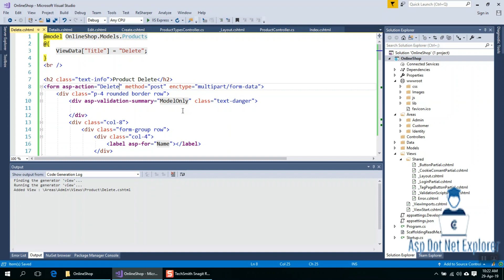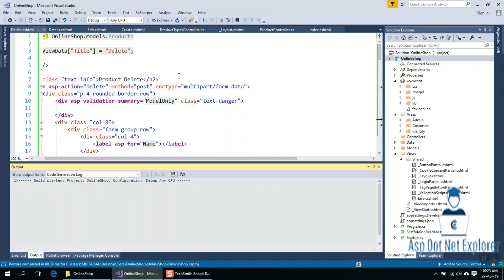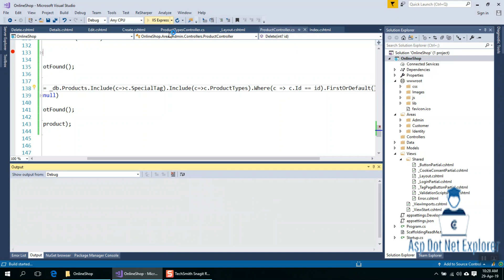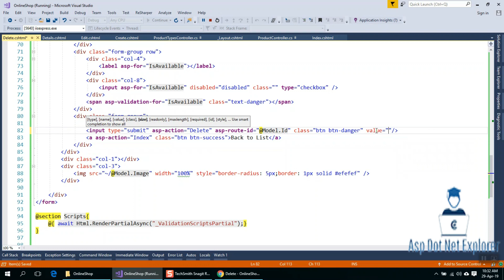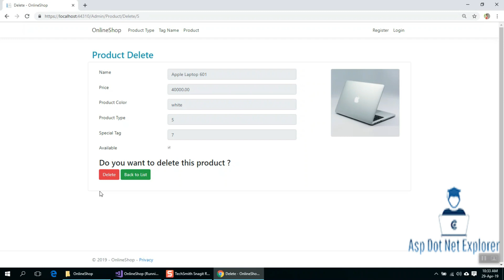Asp.Net Core MVC Bangla Tutorials - 37 (Complete eCommerce Application)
In this tutorial, I will discuss about Product delete view..